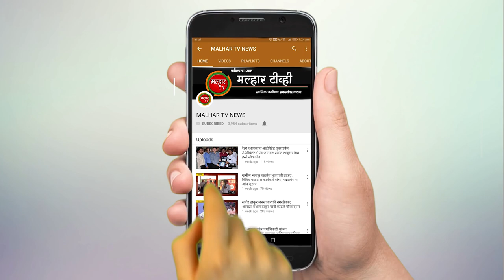सागरी मासेमारी विधयेकावर चर्चा करताना आमदार महेश बालदी यांनी मच्छिमारांच्या समस्येवर उठवला आवाज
पारंपरिक आणि आधुनिक मच्छिमारांच्या समस्येवर सरकारने सुवर्णमध्य काढावा

गरीब मच्छिमार ही जगला पाहिजे यासाठी सरकारने पाऊल उचलण्याची गरज

सागरी मासेमारी नियमन सुधारणा विधयेकावर चर्चा करताना आमदार महेश बालदी यांनी मच्छिमारांच्या समस्येवर उठवला आवाज